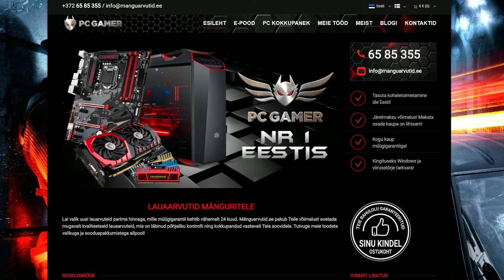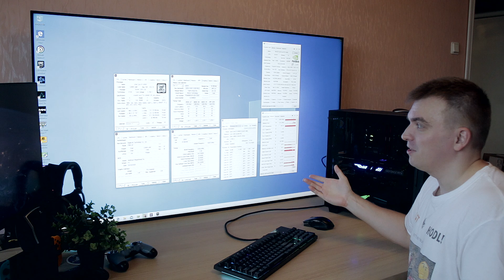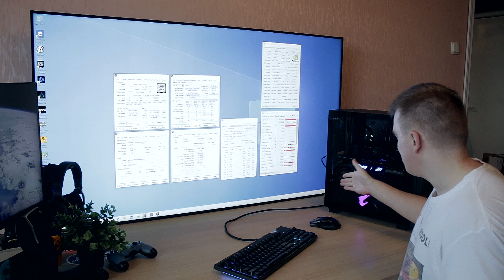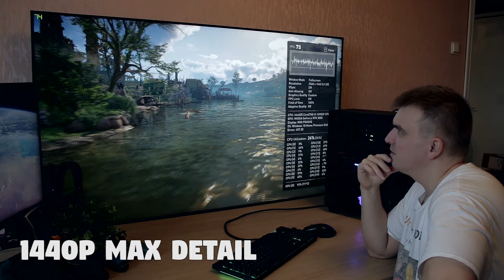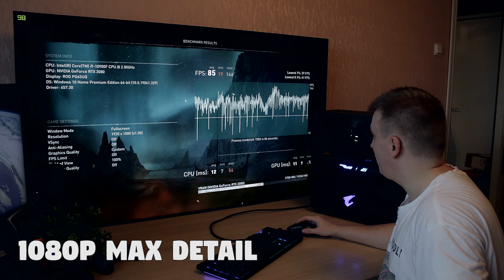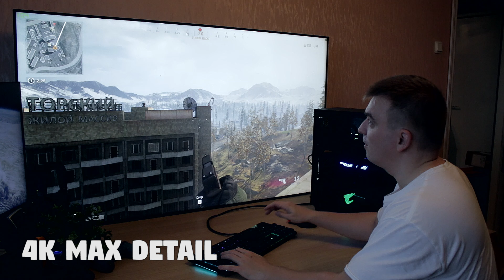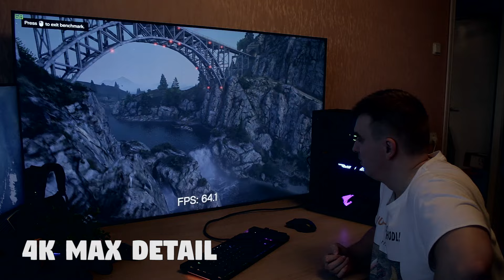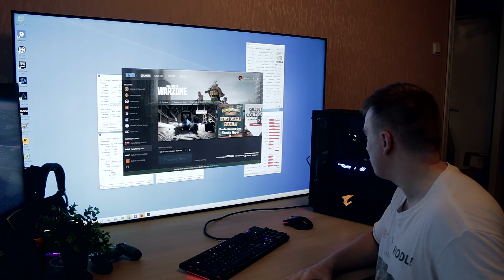Siin on RTX 3080 videokaardiga 2300€ Manguarvutid.ee Gaming PC!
Minu fännileht:
Jälgige mind ka Instagramis!